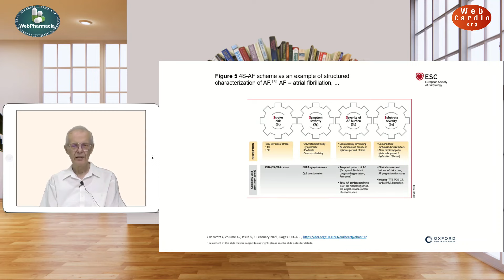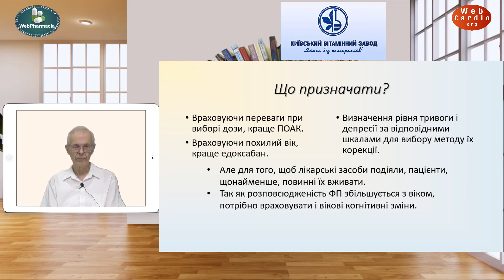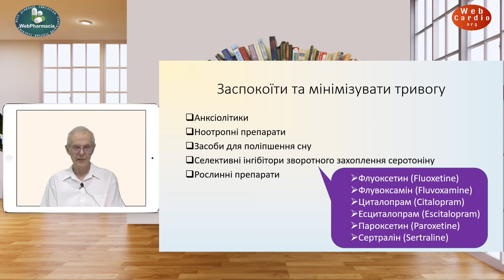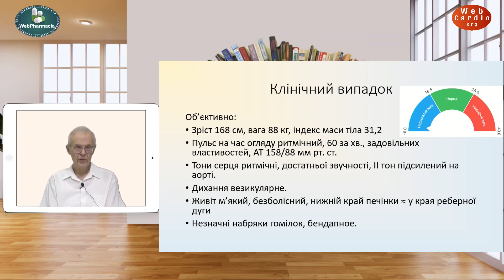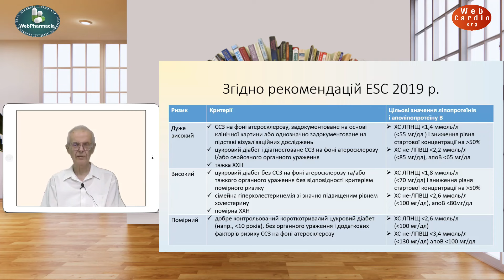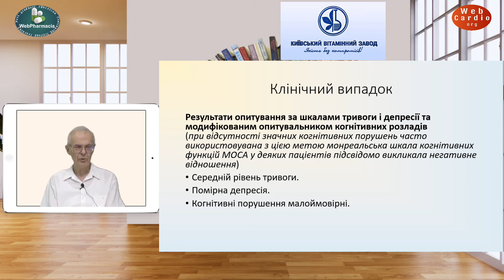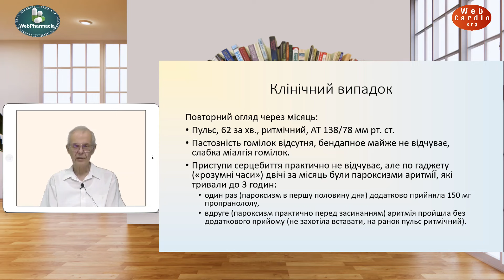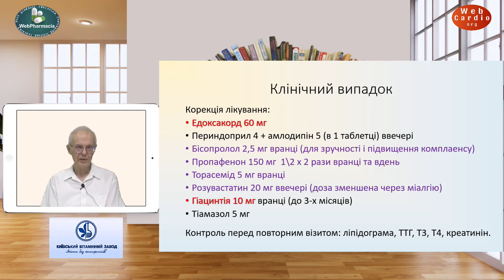Віталій Несукай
📌«Ведення пацієнта із фібриляцією передсердь. Вимоги часу»